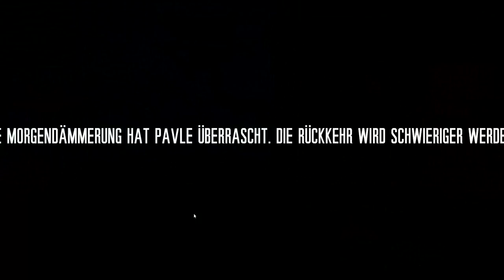This War of Mine Let's play Folge 10 Deutsch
Es ist Krieg! Wir müssen in diesem Chaos überleben. Wir werden Plündern und Dinge selber herstellen, dies zu erreichen. Unser "zu Hause" ist ein zerbombtes Haus. Wir müssen es provisorisch sichern, damit wir Schutz finden. Hunger ist ein ständiger Begleiter im Krisengebiet.